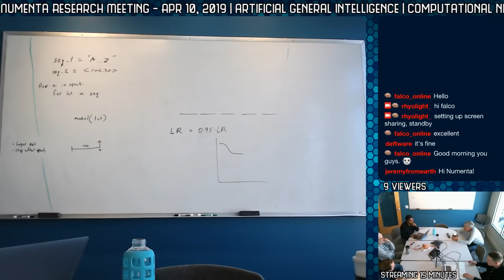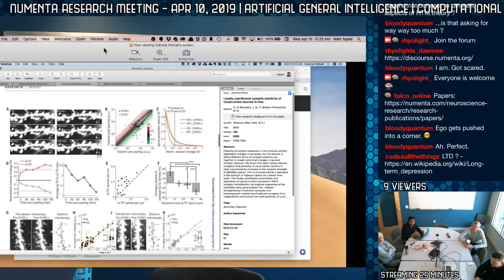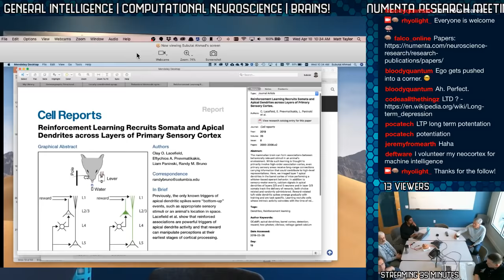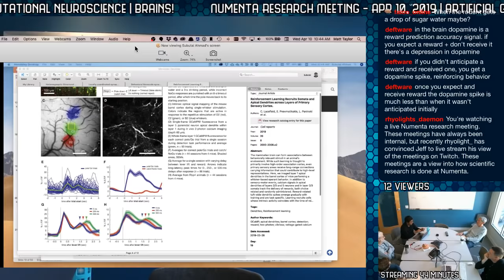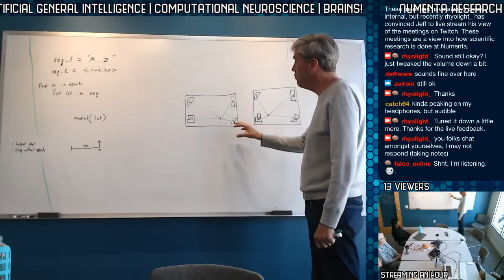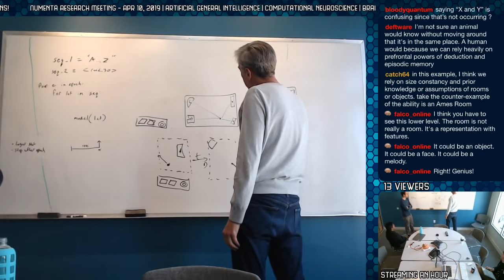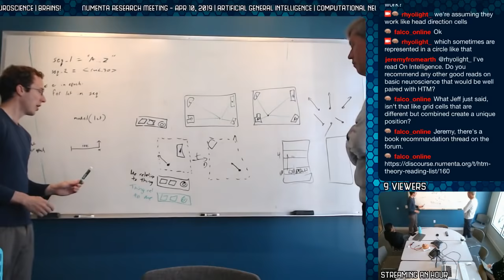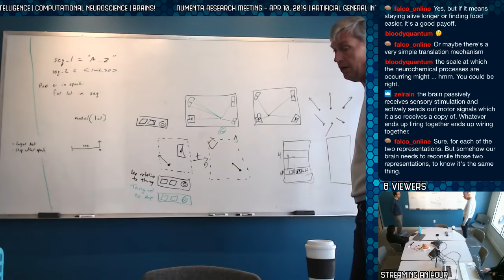Numenta Research Meeting - Apr 10, 2019